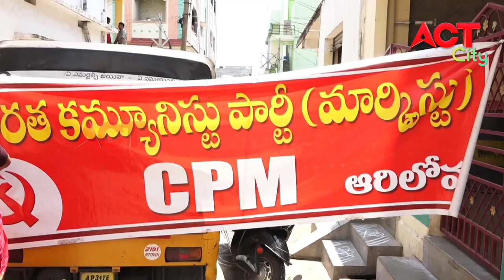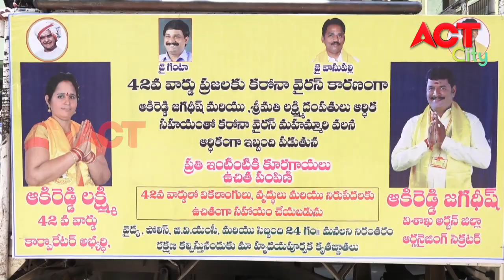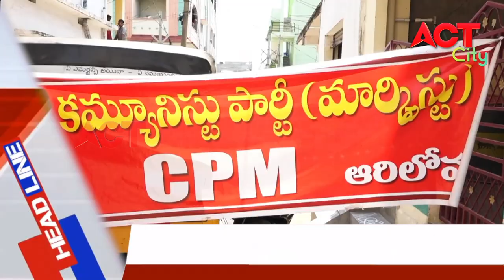MORNING ACT CITY VIZAG NEWS 24-04-20